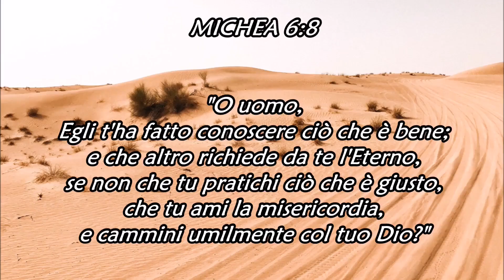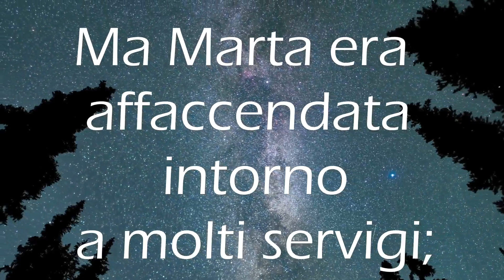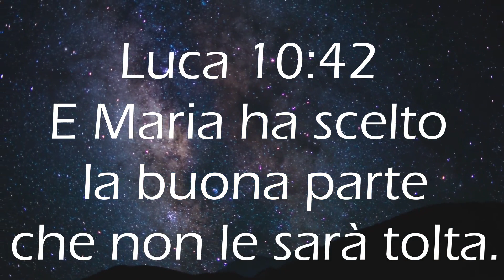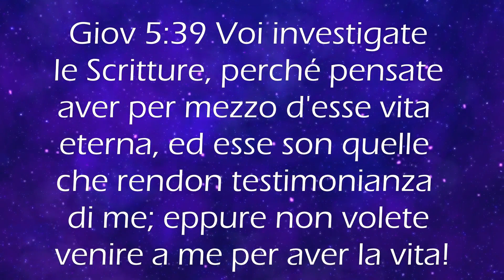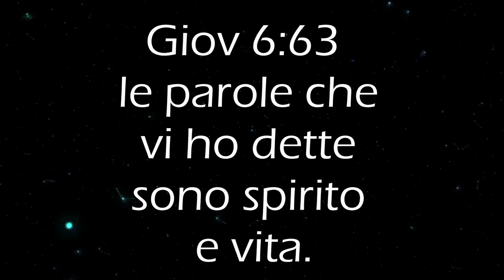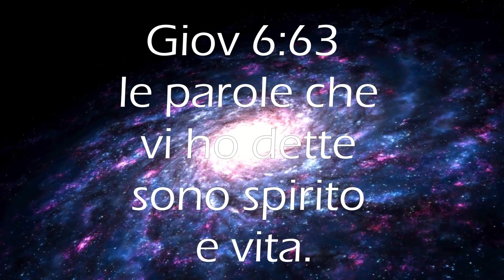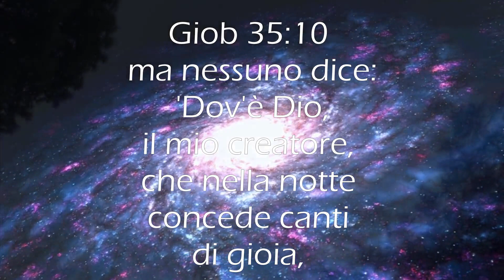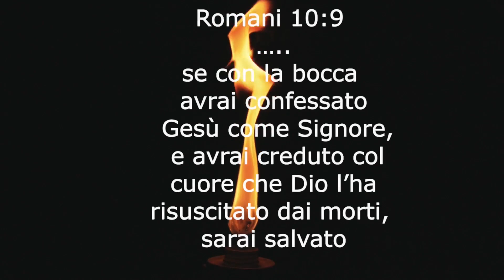CONCEDERE SPAZIO A DIO - Meditazione del fratello C. De Gregorio (27-05-2023) - Luca 10:38-42 -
-- DIO E' VIVENTE, CAMMINA CON LUI --
Messaggio: "Concedere spazio a Dio" (Crescenzo De Gregorio, 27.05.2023)
Musical intro: “Lode spontanea sul Salmo 43" Luca Riccetti
Musical ending: "Hatikvah" (La Speranza)  Samuel Cohen (1888) - Adatt. italiano: Calisi / Cilia
Cover by: Luca Riccetti, Laura Marchionni (2020)
Video: photos from Pexels (thanks to Crescenzo)
Riferimenti: Luca 10:38-42, Giovanni 6:63, Giovanni 5:39-40, Giobbe 35:10

- Michea 6:8, Deuteronomio 1:31, Salmo 143:10 -

Se desideri conoscere qualcosa di più
su CHI È questo SIGNORE che ti sta chiamando a sé
e su come imparare ad ASCOLTARE la Sua voce...
Se hai voglia di parlarne perché senti il desiderio
di CAMMINARE con LUI, ma non sai come fare,
Il Signore ti benedirà certamente
perché Egli benedice quelli che Lo cercano

MARCO 2:14
E, passando, vide Levi, figlio d'Alfeo, seduto al banco delle imposte,
e gli disse: «SEGUIMI». Ed egli, alzatosi, lo seguì.

LUCA 10:38-42
38 Or mentre essi erano in cammino, egli entrò in un villaggio;
e una certa donna, per nome Marta, lo ricevette in casa sua.
39 Ell'avea una sorella chiamata Maria la quale,
postasi a sedere a' piedi di Gesù, ascoltava la sua parola.
40 Ma Marta era affaccendata intorno a molti servigi; e venne e disse:
Signore, non t'importa che mia sorella m'abbia lasciata sola a servire?
Dille dunque che m'aiuti.
41 Ma il Signore, rispondendo, le disse:
Marta, Marta, tu ti affanni e t'inquieti di molte cose,
ma di una cosa sola fa bisogno.
42 E Maria ha scelto la buona parte che non le sarà tolta.

GIOV. 6:63
È lo Spirito che vivifica; la carne non è di alcuna utilità;
le parole che vi ho dette sono spirito e vita.

GIOV. 5:39-40
Voi investigate le Scritture,
perché pensate aver per mezzo d'esse vita eterna,
ed esse son quelle che rendon testimonianza di me;
40 eppure non volete venire a me per aver la vita!

GIOBBE 35:10
Ma nessuno dice: "Dov'è Dio, il mio creatore,
che nella notte concede canti di gioia"